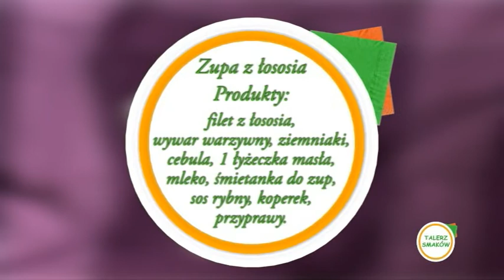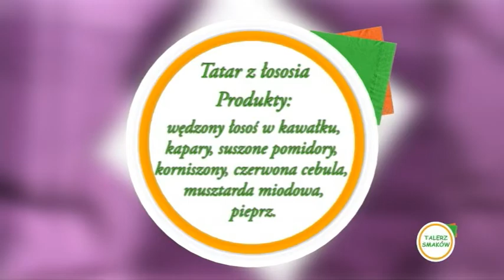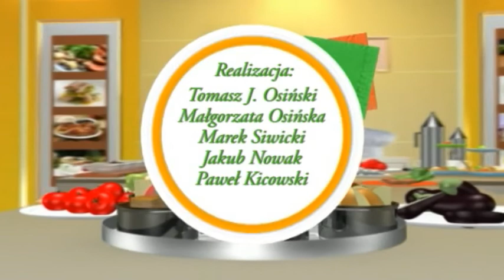Talerz Smaków. Zupa z łososia i tatar z łososia.